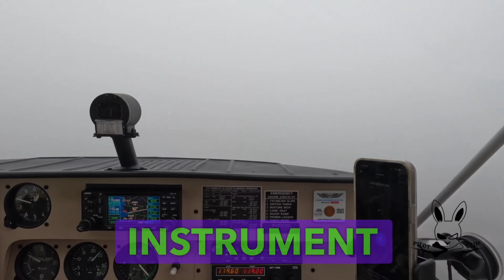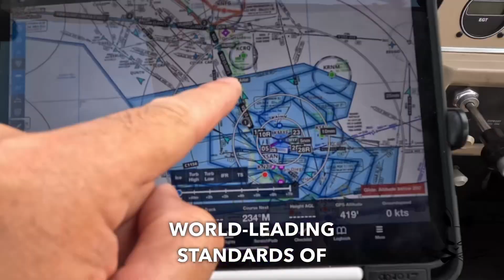PILOTXTRIM -- THE BEST FLIGHT TRAINING IN SAN DIEGO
Do you dream of becoming a professional pilot?

PILOTXTRIM training courses are an excellent way to start your journey in aviation.

Starting as early as the first day, you will be trained with commercial operations in mind.
The positive atmosphere and the encouraging staff will provide you with the ideal learning environment.
We spend time developing the knowledge, skills and right attitude for you to be successful in the cockpit.

The training will include:
- Aerodynamics
- Air controlled airspace
- Airplane systems
- Radio communications
- Weather planning
- Regulations

Going solo is the highlight that any pilot remembers for their lifetime, but it doesn't stop there.
You will take the aircraft by yourself, many times as the course goes on. Each time with more challenging missions, including night flights, solo cross countries, instrument flights, private and commercial maneuvers, multi engine and much more.

San Diego, California offers a great weather environment, with over 300 sunny days a year.
PILOTXTRIM maintains a world leading standard of safety and quality.

Inquire now to secure your place in the next intake.